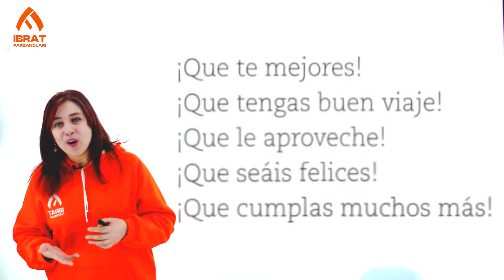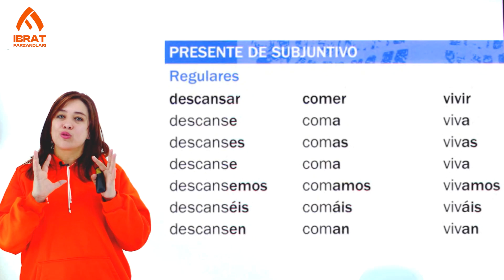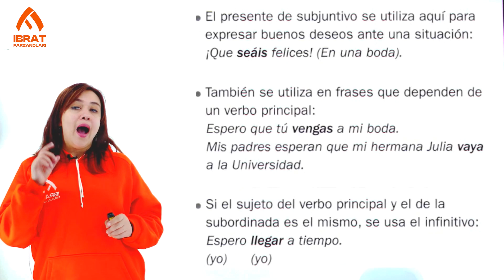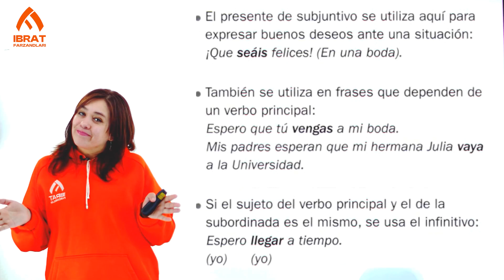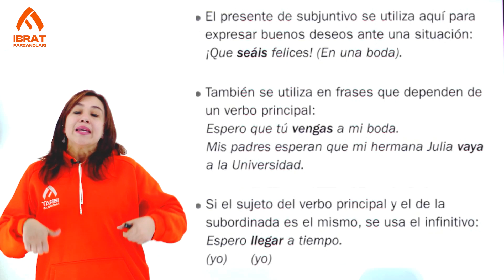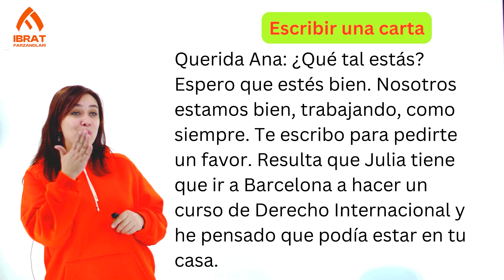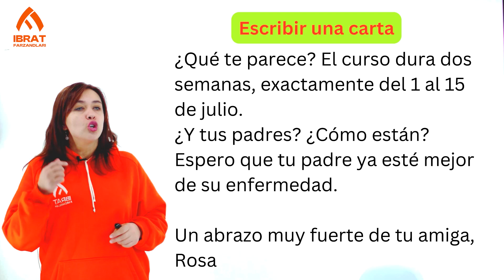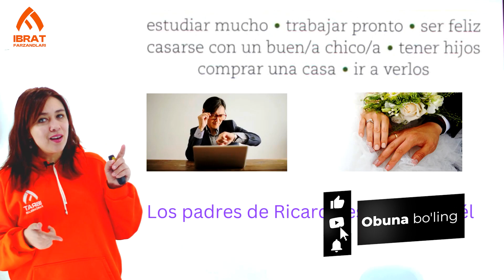Xohish-istak mayli | 33-dars | Ispan tilini 0 dan o'rganish